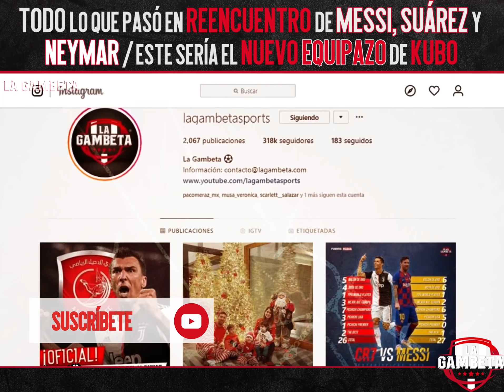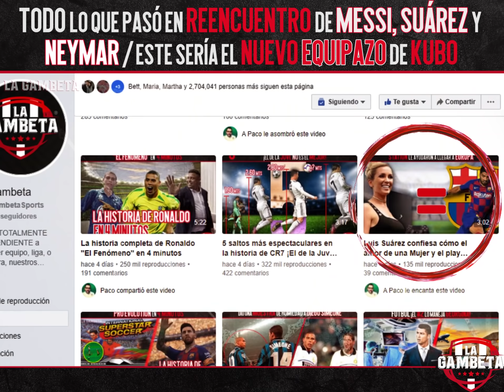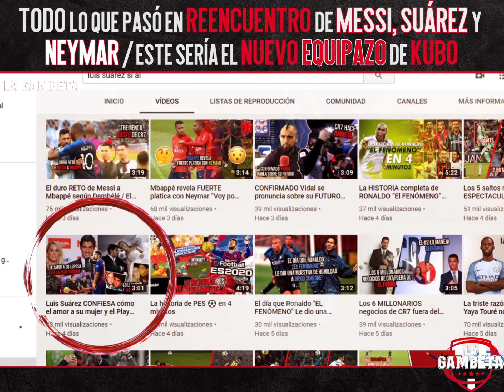Todo lo que pasó en el REENCUENTRO de Messi, Suárez y Neymar / Este sería el nuevo EQUIPAZO de Kubo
Te resumimos todo lo que pasó en el aniversario de lucho y su reencuentro con la MSN, además de contarte cual sería el nuevo equipo para Kubo